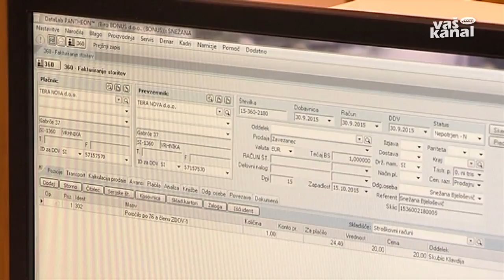Po davčne in računo vodske nasvete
OTOČEC - Več kot tristo predstavnikov podjetij iz vse S o brezplačne davčne in računovodske nasvete, ki so jih z njimi delili zaposleni iz podjetja Biro Bonus.